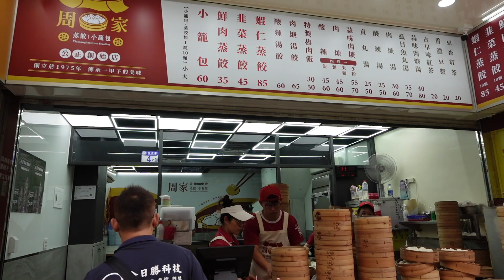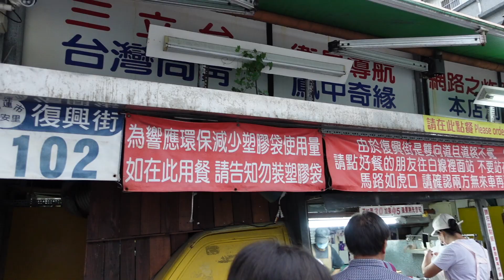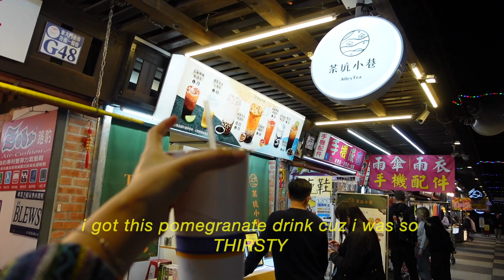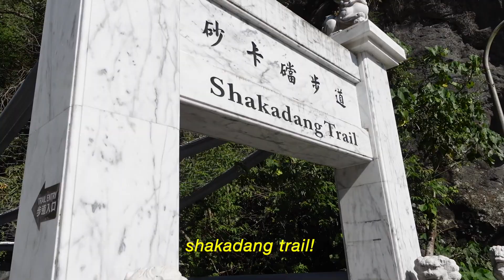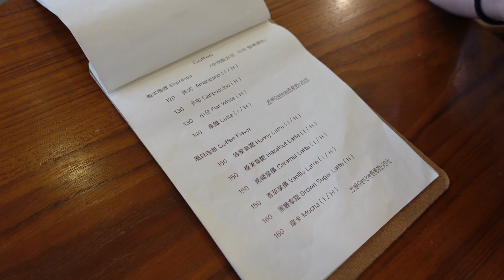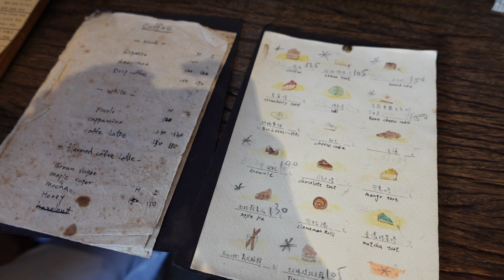3 Days in Hualien, Taiwan ♡ | Taroko Gorge, Emerald Valley, lots of cafes, and food 🥟🍰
part 2 coming very soon :")